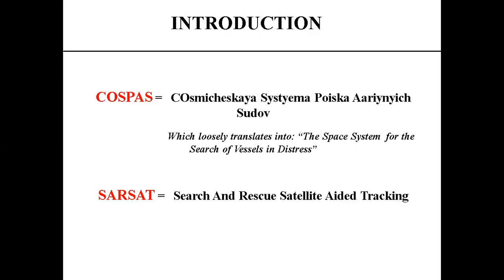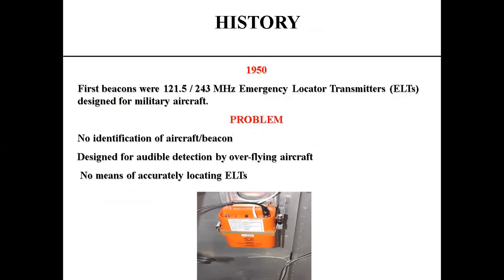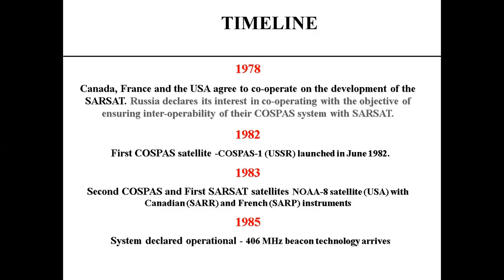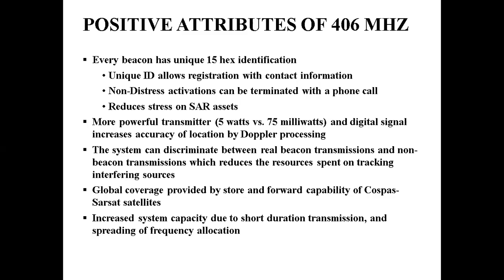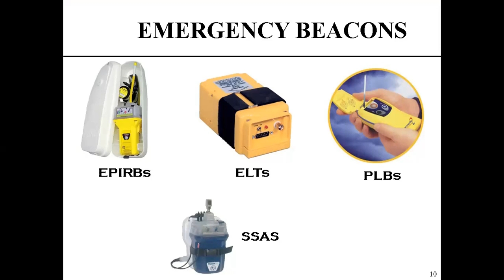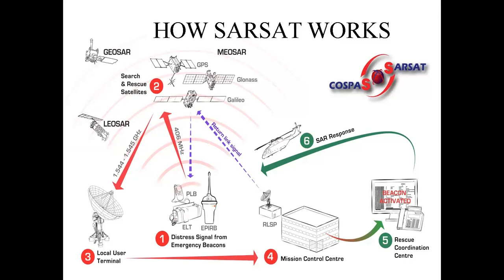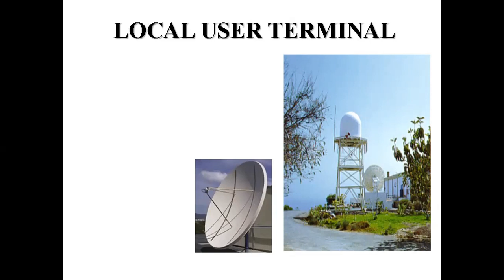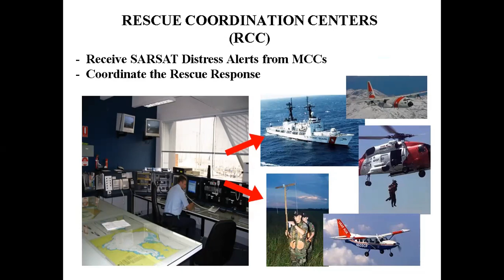SEARCH & RESCUE - SATELLITE AIDED TRACKING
COSPAS - SARSAT system where alerts are provided using satellite and ground systems to detect, process, and relay the transmissions of emergency beacons operating on 406 Mega Hertz.

Search and rescue aided search satellite system. History and timeline of Search and rescue aided search satellite system. COSPAS-SARSAT system overview. Types of emergency beacon. How SARSAT works. Local user terminal. Mission control center.